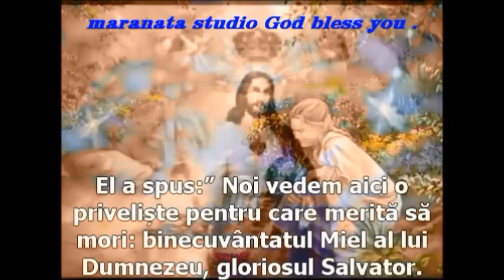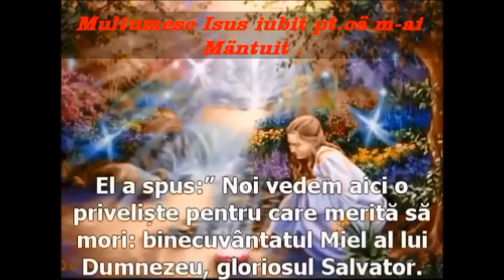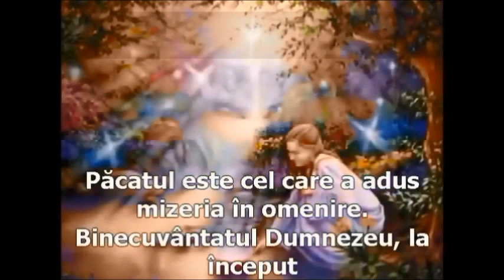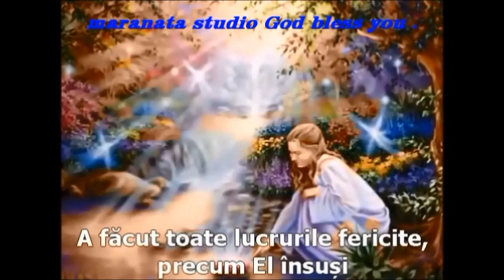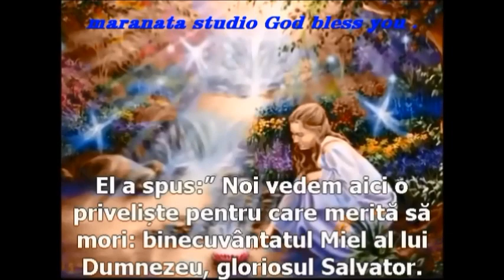PACE VOUÄ COLINDÄ NOUÄ 2019 -2020 VERSURI DE LA DOMNUL ISUS